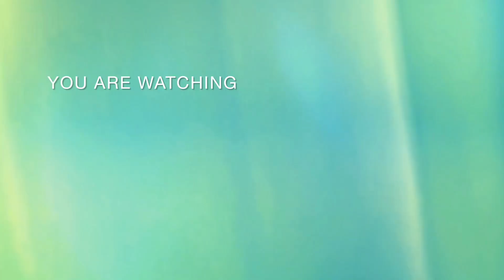Natural Fish North East India Asanang Selbalgre